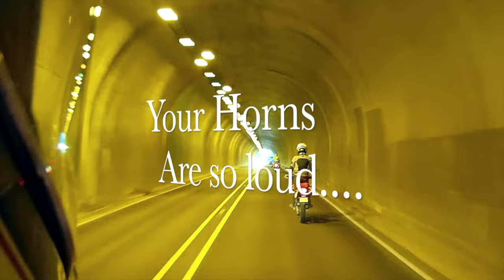It's OVER! Saying Goodbye to my f700 GS and Hello to the BMW G 310 GS!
Making the decision to sell our bigger BMW GS adventure motorcycles was a hard decision. We thought we might take them for one last ride around the U.S. But... having a Toy Hauler, keeping the weight down, and being able to get out to more remote locations is something we wanted to try. So, we say goodbye to the bigger GS bikes and prepare to load the smaller BMW G 310GS Rallyes into the Grand Design RV... be sure to stick around as we outfit these new motorcycles, find the best roads and RV locations, and see just what these nikes can do.

Our brief compare of the f700 GS to the BMW G 310 GS! Let us know what you think.

John and Caroline 🍀

Cheers! You found us.
We are John and Caroline O'Boyle. After 42 years of marriage we sold our home, loaded our 2 - BMW GS motorcycles into the garage of our Grand Design 351M and traded the familiar for adventure. Join us as we travel America's roads in search of the best hiking, biking, and motorcycle riding that is has to offer. Our rides resemble a Shamrock 🍀 thus the name: "The Grand Shamrock Tour."
📚 Chapters:
00:00 - SKIT: "Saying Goodbye to my f700 GS!"
00:50 - Intro - in the wind and Winter weather
01:15 - Are you emotional and connected to your motorcycle?
02:00 - Riding the BMW G 310 Gs motorcycles in Southern Oregon
02:30 - Ride to Buncom, Oregon
03:15 - What tires should we get for the G310 GS motorcycles?
04:05 - "Goodbye Memory Lane" - Motorcycle Music Video of places we have ridden
📸🤳 Camera Equipment Used:
Insta 360 Camera
Sony A7Rii
GoPro 9 @GoPro
Helmet Cam: Sena Prism Tube
DJI Drone
Peak Design (Carbon Fiber) Tripod
Peak Design (Aluminum) Travel Tripod
Peak Design – Capture Camera Clip for hiking or Go Pro Attachment

 SRC MOTO has given product support to John and Caroline.
Be sure and tell them The GST sent you. No current discounts are offered but they do provide an incredible product and fantastic service. Our product was shipped and received within 2-3 days!

 We often use Butler Maps for the best motorcycle routes.

to find the helmet that is right for you!

Amazon Link to the 2” – 7/8” Handlebar Rox Risers from Speed FX:
*We may earn from qualifying Amazon purchases.

2 NEW 🏍 Motorcycles!

 🚴‍♀️  E-Bicycles:
Rad Power: City Step Thru
Rad Rover E-Bike

RV:
Grand Design Momentum 351M - Toy Hauler